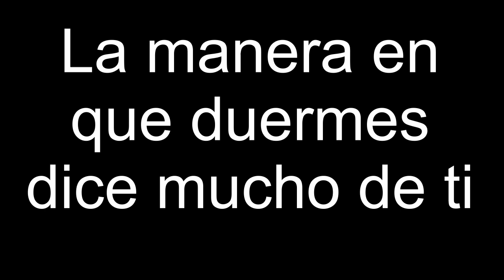La manera en que duermes dice mucho de ti. Compruébalo ahora.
Merecidamente, dormir está catalogado como uno de los mejores placeres de la vida. ¿Pero sabías que la posición en la que duermes dice mucho sobre tu personalidad?
Aquí te traemos una pequeña guía que habla sobre el significado de tu postura nocturna y la de tu pareja, en caso de que tengas compañía por las noches.